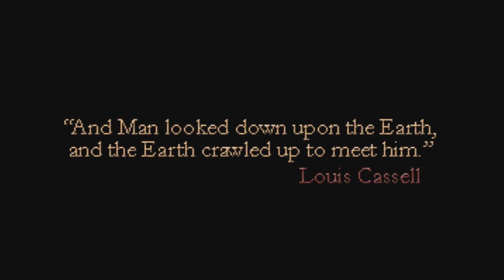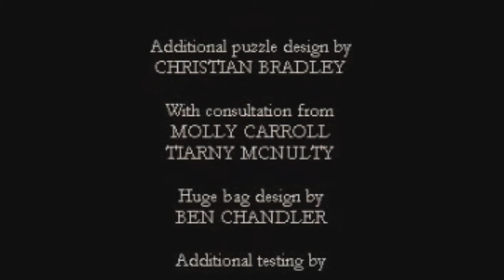Sepulchre. - ENDING (FFS)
Ending of Sepulchre. WE FINALLY FINSHED SOMETHING!!!111oneoneone

FFS or Fun Free Spooks is a series featuring free to play horror games.
"Its like stealing, only legal."

Heyyy, I'm Ro. I make videos of various things.
You may like them, you may hate them, but you did waste your time watching them.